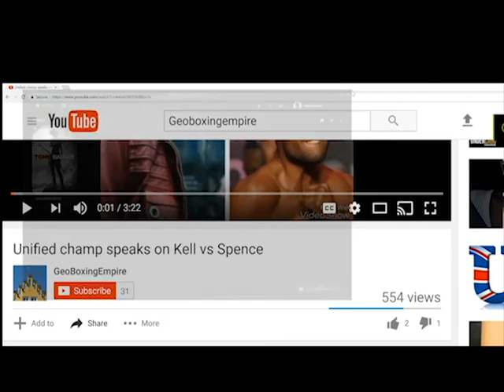(BREAKING NEWS) DILLIAN WHYTE VS LUCAS announced By EDDIE HEARN